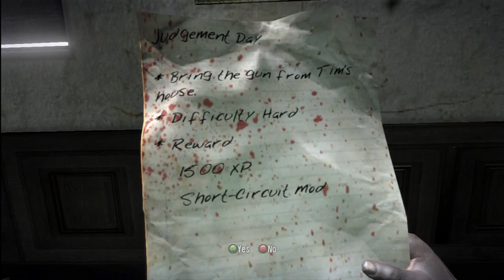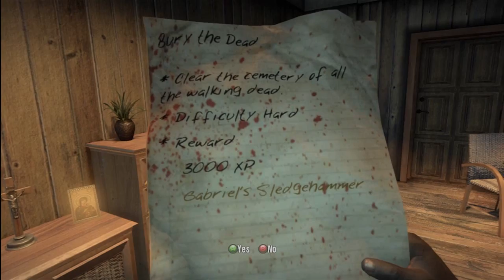| Dead Island | Lets Play | Part.19 | Driving Fail+ , Rooftop Shenanigans, Fury Vs Fart |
| Dead Island | Lets Play | Part.19 | W/ Comm | Driving Fail+ , Rooftop Shenanigans, Fury Vs Fart |